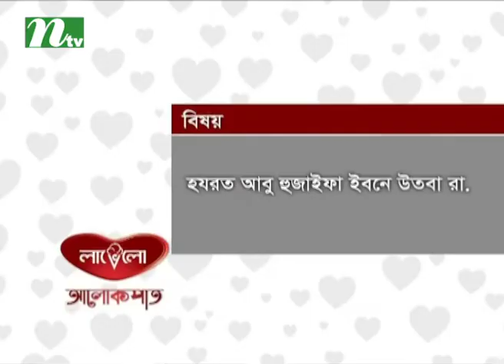Alokpat | আলোকপাত | EP 505 | Islamic Lifestyle Talk Show for Human Being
Story: Alokpat